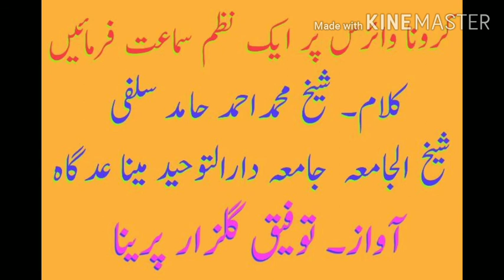Beautiful Nazm= on Corona virus by Taufique Gulzar